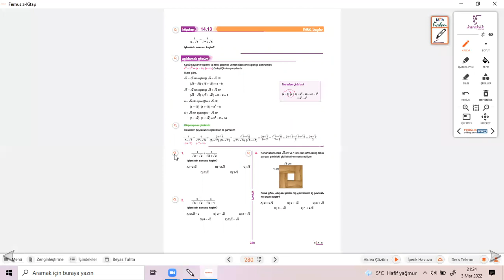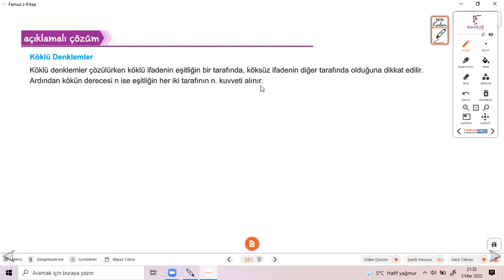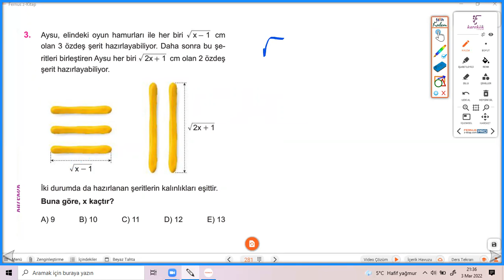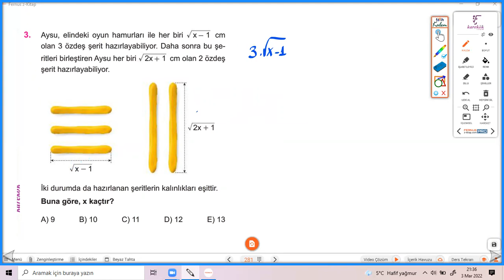KÖKLÜ SAYILAR KÖŞETAŞI 14.13- 14.14 KAREKÖK YAYINLARI (MATEMATİK SIFIR)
KÖKLÜ SAYILAR (reklam)